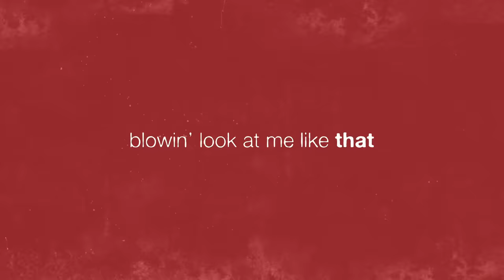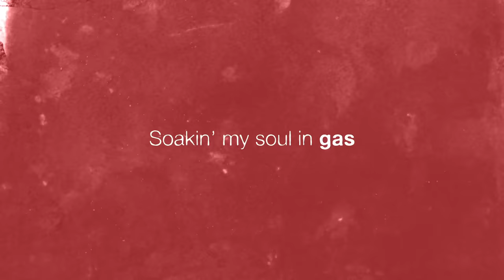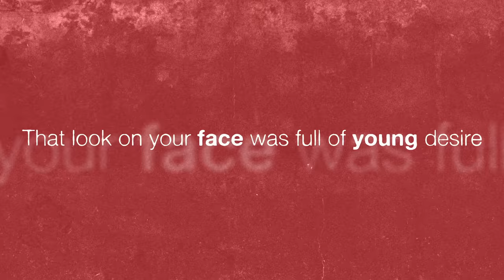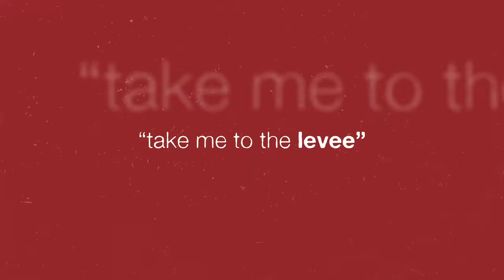Eric Church - Heart On Fire (Official Lyric Video)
The official lyric video for Eric Church’s “Heart On Fire”